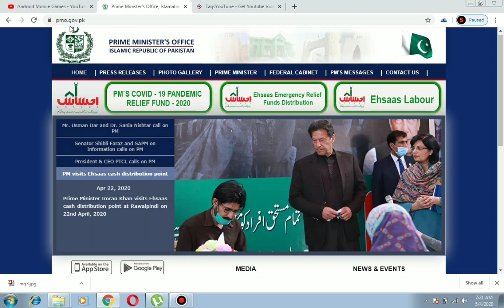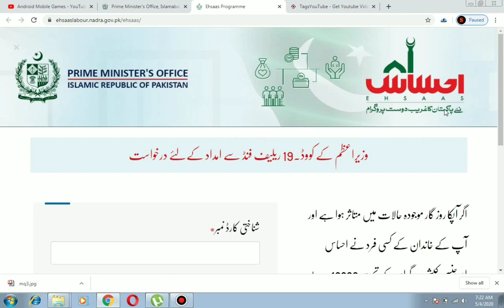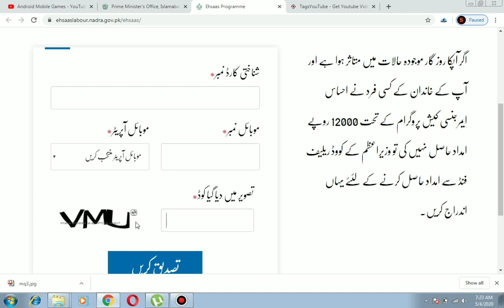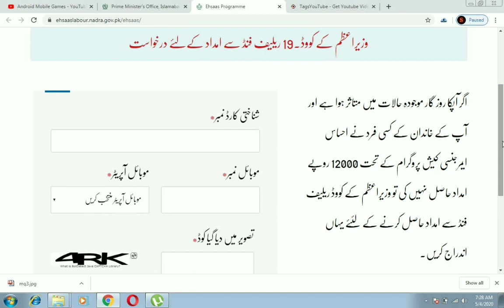Ehsaas Labour Unemployment Program | Ehsaas Labour Cash Program | How to Apply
Ehsaas Labour Unemployment Program, How to Apply for Ehsaas Labour Cash Program watch the video for complete details..